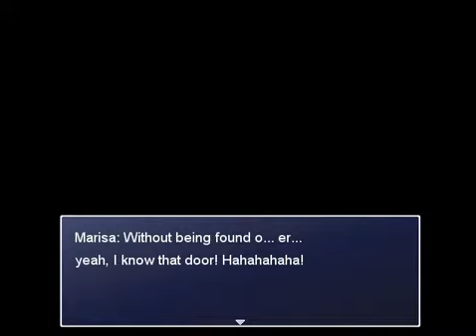The Outsider Who Loved Gensokyo: Touhou RPG Project - Part 106 (Troublesome Duo Part 1)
The events in this update resumes the events from part 97 where the main character and Marisa left Senkai to take a look at Kourindou. There, Rinnosuke tells them that he's been attacked by a mysterious lady and soon the two realizes that they need to return to the mausoleum right away. Are they going to be able to prevent what seems to be another incident?

Part 106 introduces an area where the player gets into fights by coming in contact with enemies present on the map. There are three color variations per enemy type to determine their speed. The part that follows is more of a standard dungeon with enemies around level 65. To enable access to the content in this update, the player must follow the Taoist and hermit events after completing the first part of the Abyss incident and they must also have the special event that involves the main character and Marisa talking with Rinnosuke while he's reading a book completed.

The part had some fixes put before being uploaded. One of them includes a mistake in term of a dialogue bit that I thought I had removed (the hooded figure saying they brought the monsters in) and a forced encounter inside the Mausoleum was also modified a bit to mildly increase the defenses of the enemy and give them resistance to Wound.

This new update contains everything shown in the previous parts and the current one. There is no longer a 4th save giving starting bonuses for players who already played the game before. However, there is now a white cat near Yukari's house (impossible to miss, it is visible after the opening cutscenes) that'll raise the main character to lvl 70, give the Bootleg Kusanagi, 500,000 Yen and give spells to remove enemies quickly. The content of the fourth save file is basically the save file I've been using while playtesting the game during streams.

If you have any technical issues with the game, please let me know so that I can fix it and upload a new link in the hope of having that problem fixed ASAP.

Music introduced in this part:

- Desire Drive (Sound Sepher version, Harmonia CD)
- Karakuri Spirits (Mamorukun Curse!)
- Karakuri Spirits (Mamorukun Curse! Meikai Arrange)